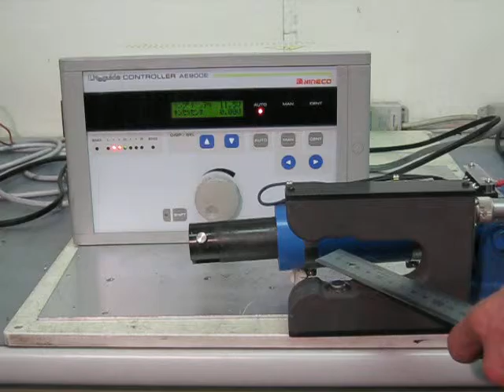NIREC AE900E Light guide controller 動作確認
このコントローラに超音波センサと電動アクチュエータを取り付け、その超音波センサを金属板で遮ることによりコントローラの表示とアクチュエータが左右に動くことを確認しました。